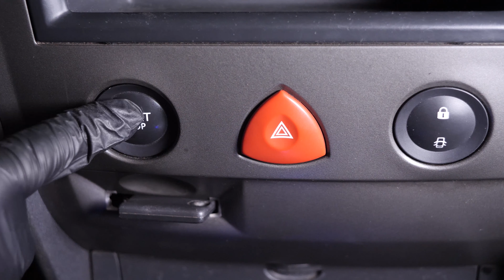Changer les Coussinets de Bielle 1.5 dCi 🚗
Retrouve une multitude de services qui t'aideront dans la gestion de ta voiture, carnet d'entretien, agenda prévisionnel et les tutoriels spécialement adaptés à la pratique de la mécanique ! Comment changer les Coussinets de Bielle 1.5 dCi

Outils nécessaires :
-💣🤖🏆La caisse à outils complète recommandée par Ma Clé de 12 pour réparer ta voiture

- Rallonge
- Tournevis plat
- Feutre à peinture
- Douille de 11
- Chiffon

Outils de levage nécessaires :
🔝💪Soulève ta voiture en toute sécurité avec le cric et les chandelles recommandés par Ma Clé de 12 : cric chandelles
- Cric
- Chandelles
- Cale en bois
- Clé à goujons de roue

🚗📢💡 RESSOURCES 💡📢🚗

Les "Warningues" de la Clé :
- Avant de redémarrer, n’oublie pas de remettre de l’huile dans ton moteur.

- On te conseille de changer les coussinets un par un afin de ne pas les mélanger. C’est primordial, sinon tu risques la casse-moteur. Les chapeaux de bielle n’ont qu’un sens de montage.

Les Infos de la Clé :
- Ce moteur étant un 4 cylindres, il y a 4 jeux de coussinets à changer.

- [ LES ASTUCES DE LA CLE ] DIY Fabriquer un bidon de récupération de liquide